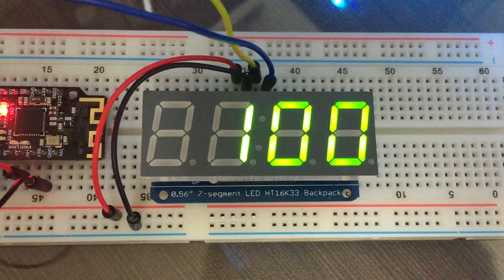Adafruit 0.56" 4 Digit 7 Segment Display - I2C Backpack, Green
- 100 단위